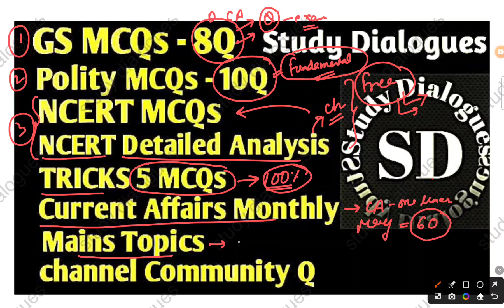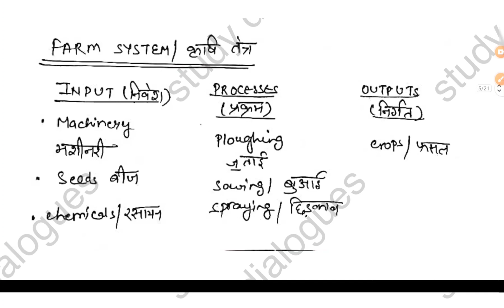NCERT GEOGRAPHY ||Class 8|| कृषि || Agriculture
maths mathstricks gstricks # RRB railways.
daily current affairs
Rajasthan police

priyankamam priyankamam priyanka priyankastudydialogues. # bypriyanka

current affairs for SSC and railway exam
completed current affairs
current affairs MCQs with explanation
current affairs MCQs latest
quick revision MCQs
GS MCQs UPSC
current affairs MCQs
current affairs MCQs for IAS
current affairs MCQs last 6 months
current affairs MCQs in Hindi
MCQs for UPPSC RO ARO
MCQs for Bihar SSC
Math masti
Assam exam  Odisha exam
Bihar Daroga ,Sipahi Bharti,
MCQs for Bihar teachers 2.0 vacancy
MCQs for Bihar inter level exam
SSC, MPPSC, UPSC, railway exam, BPSC, UPSC, railway exam, Bihar teacher
CTET,STET ,SSC GD, SSC MTS, patwari exam, UPPSC, upsssc
history, polity, science, Geography, economics, art and culture, International relations, environment
clerk exam, RPSC, Haryana SSC, Haryana PCS,

NDA,CDS, CAPF, CRPF, defence, Air Force, computer, constable, IPS, DSP